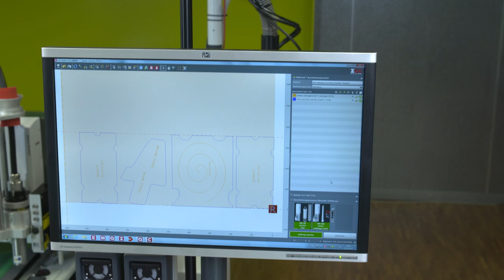Processing Prepreg with a Zünd Cutter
Cutting and marking of pre-impregnated carbon fabrics (prepreg)